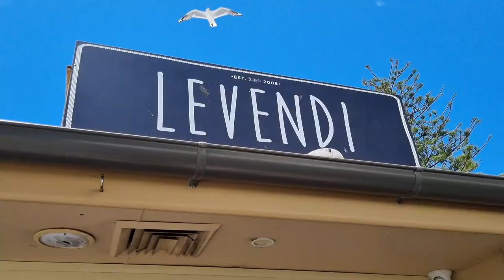시드니 울릉공 해변 파도타기 | 피쉬앤칩스 연어구이 먹기 Australian Wollongong Beach Surfing Whoop Fish & Chips 마음벗 Vlog.28